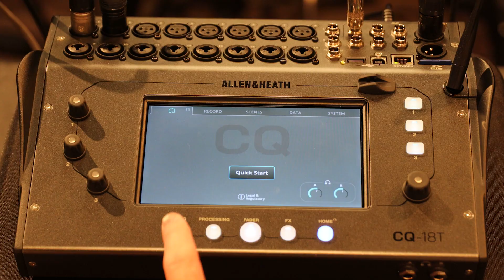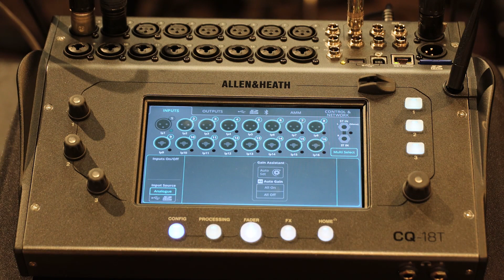Allen & Heath CQ Series Gain Assistant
Redbeard and Keith discuss the Gain Assistant on CQ series from Allen & Heath.